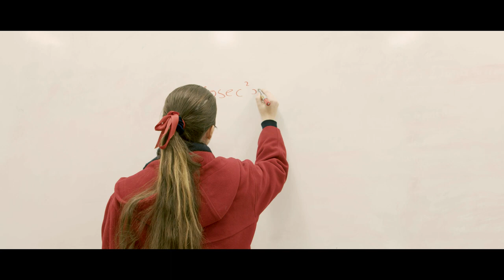Boarding at St Catherine's - International